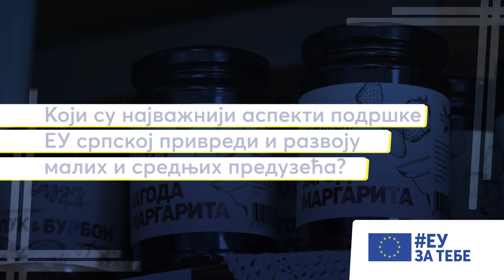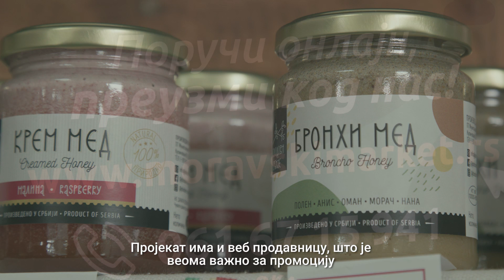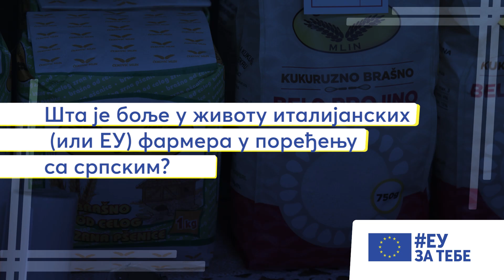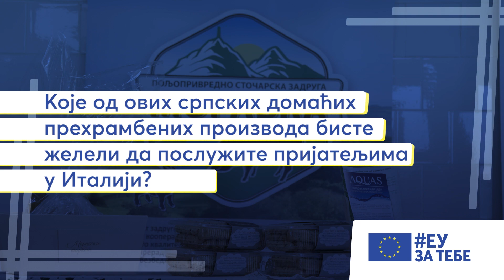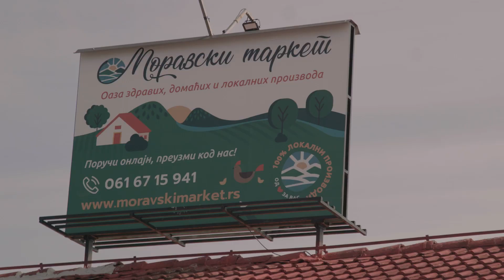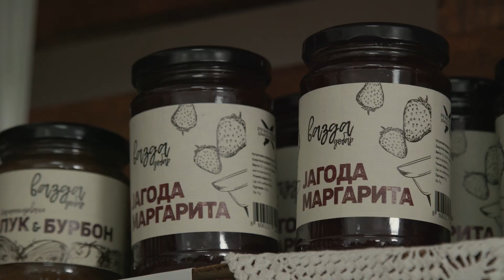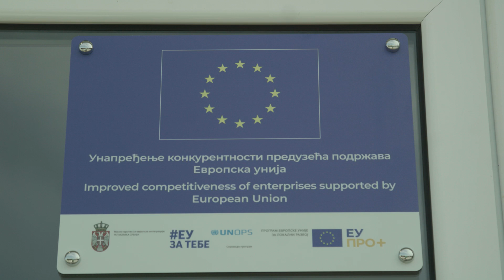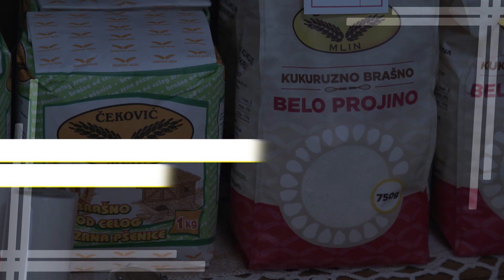СТАЛО НАМ ЈЕ - интервју: Лука Гори, амбасадор Италије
Задружни пословни модел пољопривреде, у много модернијем руху, већ је усвојен у Италији, а уз помоћ ЕУ примењује се и у Србији - конкретним делима. Зато је Лука Гори, амбасадор Италије у Србији, нагласио значај пројекта који је спојио и ојачао пољопривреднике из околине Чачка. Показало се да оваква мрежа функционише веома добро, што помаже да се смањи ризик, као и да се производи промовишу на унапређен начин. Због тога пројекат има и веб продавницу, што је веома важно за видљивост најпознатијих деликатеса са овог подручја.